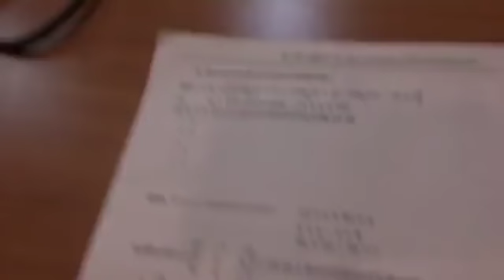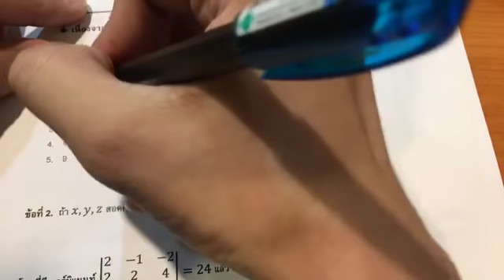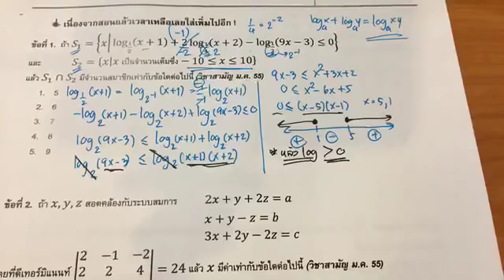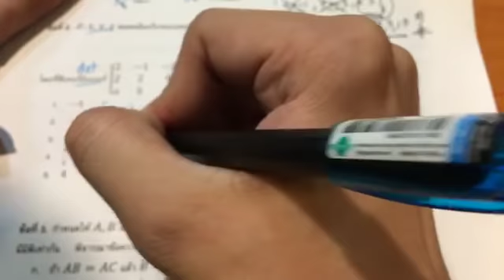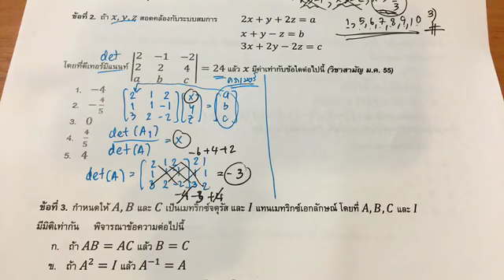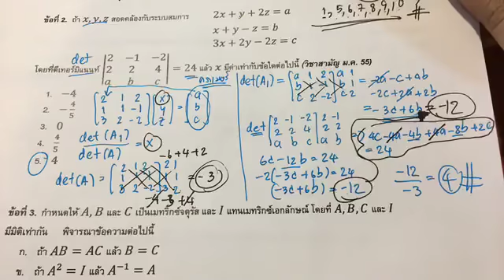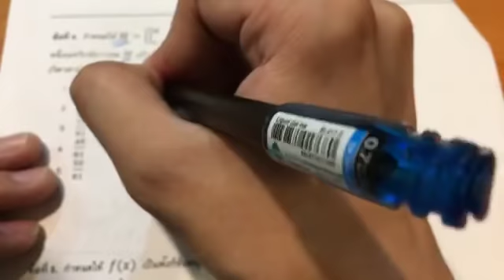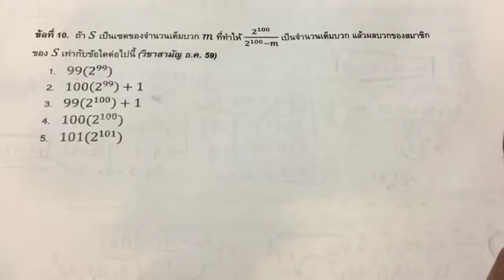คณิต1 วิชาสามัญ - รวมข้อยาก ปี 55-59 | คณิตศาสตร์ by พี่ปั้น SmartMathPro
เอกสารข้อยากวิชาสามัญ คณิต 1
เป็นข้อสอบในแต่ละบท ข้อที่ค่อนข้างยากครับ มาลองฝึกกันดูน้า
(จะมีกลุ่มติวฟรีให้ด้วยน้า กดแอดไลน์แล้วจะมีลิ้งขึ้นมาเลย)
- Page Facebook : Pan Smartmathpro ติวคณิต By พี่ปั้น
- Line ผู้ช่วยพี่ปั้น : smartmathpro (พี่พลอย) [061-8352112]